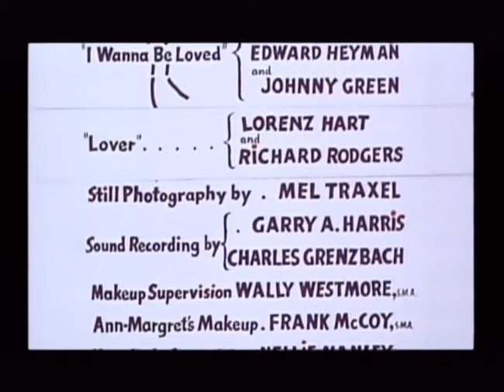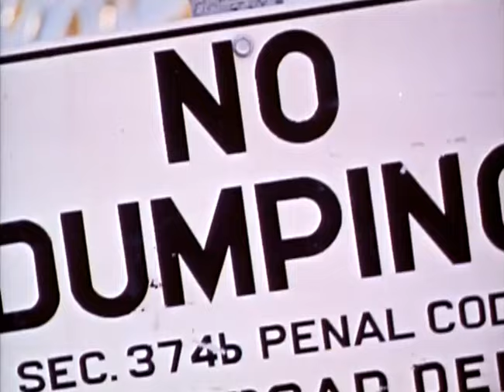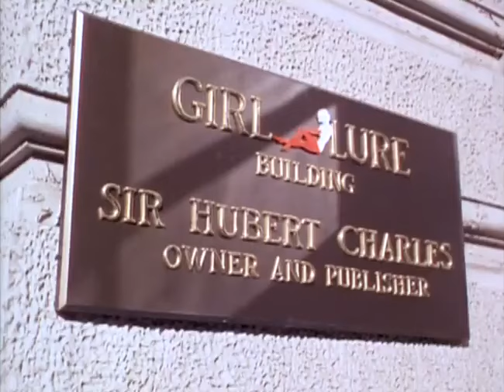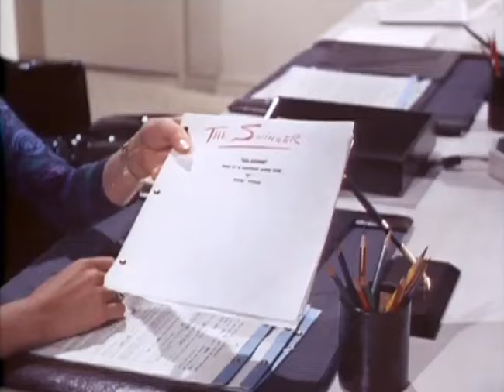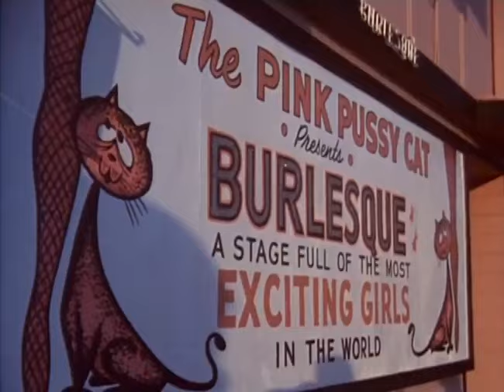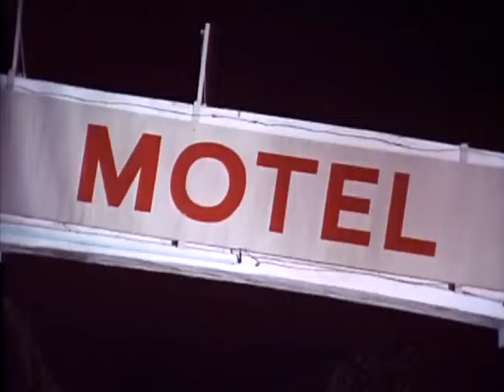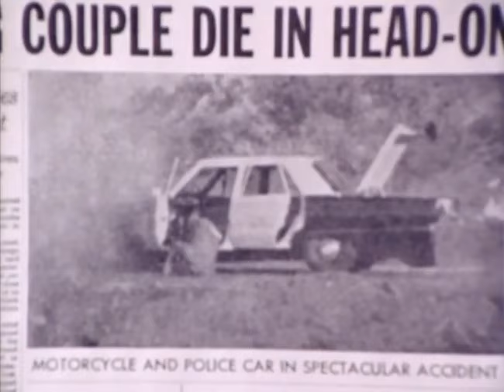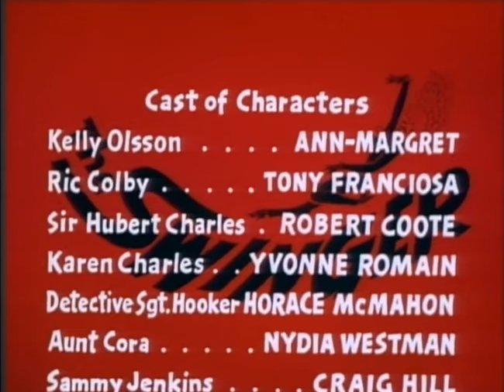سوئینگر ( 1966 ) The Swinger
سوئینگر  1966
کارگردان : جرج سیدنی
بازیگران : آن مارگارت ، تونی فرانچوزا ، رابرت کوت

The Swinger 1966
Director : George Sidney
Starring : Ann-Margret , Tony Franciosa , Robert Coote

Los Angeles writer Kelly Olsson (Ann-Margret) is determined to have her short stories printed in the racy men's journal Girl-Lure, but the slick publisher, Ric Colby (Tony Franciosa), dismisses her writing as too sweet and wholesome. So when Kelly crafts "The Swinger," a lurid new story she claims is based on her own sex life, Colby accuses her of being a fraud. Now, to get her tale published, Kelly must pretend to be a wanton degenerate in order to prove the fiction is real.